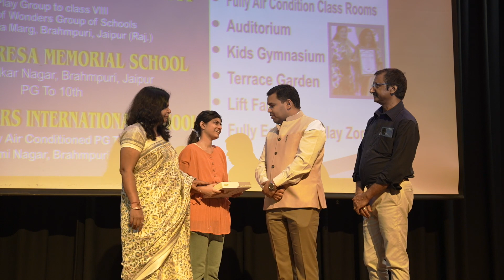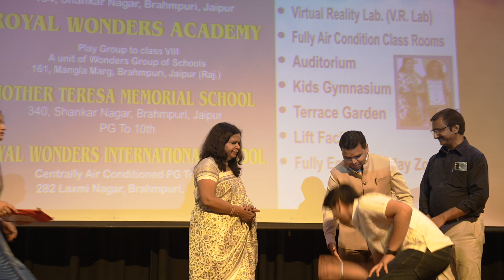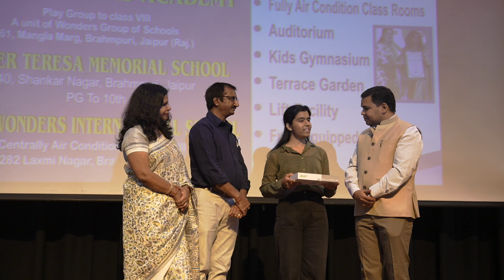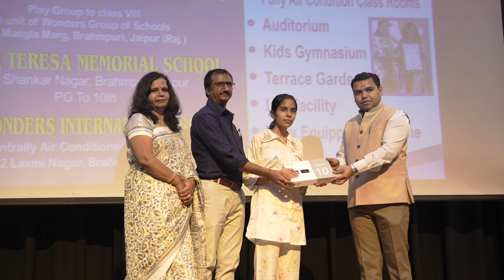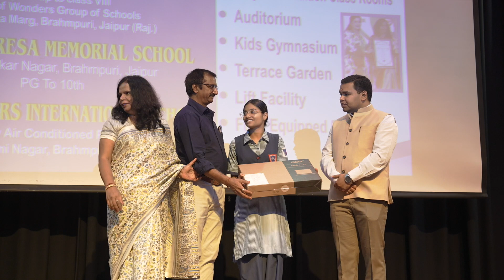IAS Abhishek Surana Awards Tablets and Laptop to Top Students- Annual Function SMALL WONDERS ACADEMY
"Honoring Achievements: The Awards Ceremony" witnessed a momentous occasion as IAS Abhishek Surana presented tablets and laptops to the meritorious students of Small Wonders Academy who excelled in their board exams. This gesture by Mr. Surana not only recognized the hard work and dedication of these bright young minds but also aimed to empower them with the tools needed for their future academic endeavors. The event celebrated the students' remarkable achievements and highlighted the importance of supporting educational excellence. By rewarding these outstanding performers, Mr. Surana and Small Wonders Academy reinforced the values of perseverance, dedication, and the pursuit of knowledge.